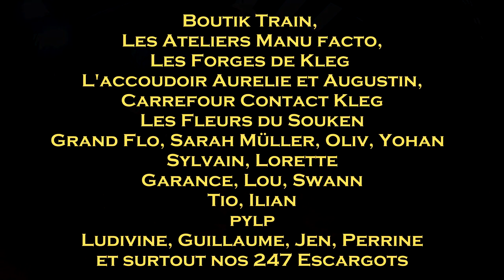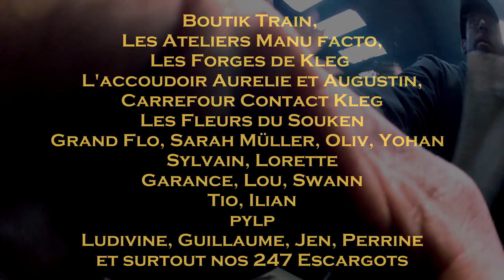Diskar / Andro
Déambulation gastéropo-animée réalisée par Diskar & David Gervais
Diskar sort ses antennes sur la scène de la musique bretonne.
Diskar est composé de Gaël Lefevere (bombarde, guimbarde, stomp, voix),
Laurent Dacquay (violon, saz) & Yann Le Gall (guitare).
Son ///Jérôme Teurtrie